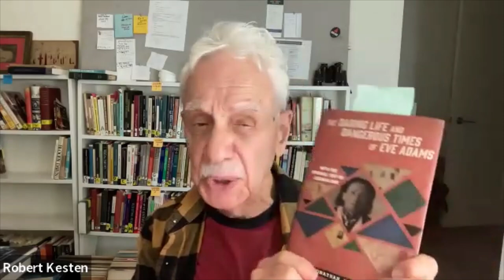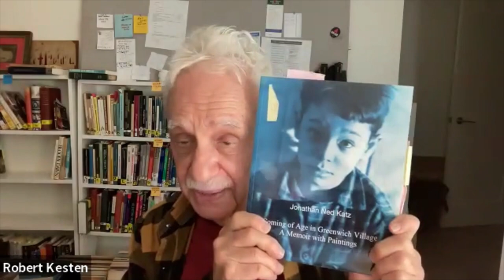A Conversation with Jonathan Ned Katz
SNMA Executive Director Robert Kesten interviews Katz about his books, his inspirations, and how the past influences the present. This program was presented in conjunction with SNMA's exhibition titled "Katz: Not the Musical."

Jonathan Ned Katz is an independent scholar and history activist who has published five books on lesbian, gay, bisexual, transgender, and heterosexual U.S. history. He is the founder of OutHistory.org, the major website on the U.S. LGBT past. Two of his other books focus on African American history, and another is a memoir. Katz is also a visual artist.

Katz studies same-sex and different-sex relationships and changes in the social construction of sexuality and gender over time. His works stress language as one important tool that humans use to construct radically different, historically specific sexualities, genders, and sex/gender systems.
Katz’s books have helped to create the field of lesbian, gay, bisexual, and transgender history, and of sexual and gender history. His publications have received the highest scholarly accolades, and he has taught a sexual history class and curated a major historical exhibit at Yale ("The Pink and the Blue: Lesbian and Gay Life at Yale and in Connecticut, 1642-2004"). He also presented a keynote address at Harvard, and headed a faculty seminar at Princeton. His most recent book, The Daring Life and Dangerous Times of Eve Adams, the biography of a pioneering lesbian activist, was featured in The New York Times and New Yorker. Katz is that rare bird, a pioneering, innovative historian who lacks any college degrees. (He doesn’t encourage young scholars to try the same career path.)

In 2004 Katz returned to visual art, a talent of his childhood, teens and youth. The first solo show of Katz's art opened in New York City in 2013, at the Leslie-Lohman Museum. His lifetime of art making can be seen at jnkArt.com.